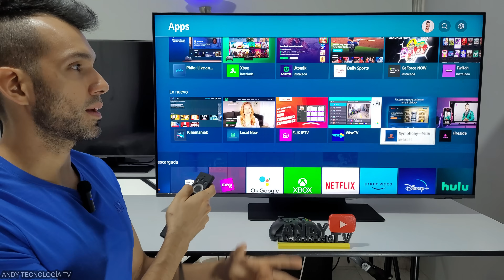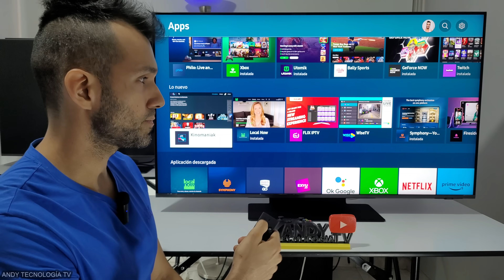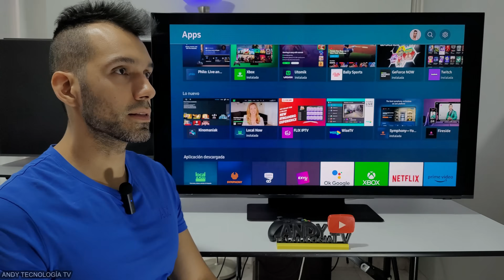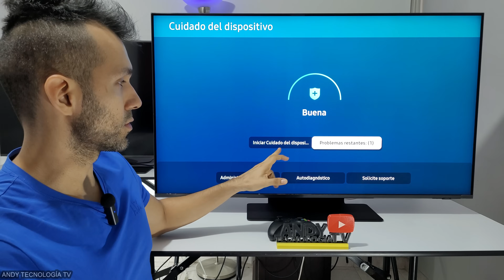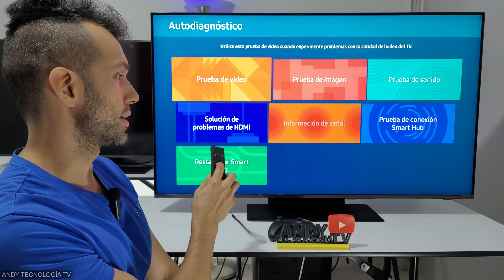Aplicaciones en Smart tv Samsung No funcionan o No instalan / ¿Qué hacer para solucionarlo?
¿Qué hacer cuando una aplicación no abre o cuando no se deja instalar en un tu Smart TV Samsung? Netflix, Youtube, Amazon Prime, HBO Max, Disney+, Star+, Samsung Tv Plus, Paramount, entre otras.

En este video te explico algunas alternativas para poder abrir y utilizar alguna aplicación que haya estado presentado problemas en tu Smart TV Samsung y también pueden funcionar para instalar aplicaciones que no se dejan instalar en el sistema operativo Tizen de los televisores Samsung.

Las aplicaciones disponibles en televisores Samsung pueden variar dependiendo de cada región o país como por ejemplo la aplicación de Xbox Cloud, Nvidia Geforce Now o la función Gaming Hub.

¿Cómo jugar Xbox Cloud Gaming en televisores Samsung en una región o país no compatible? Debes cambiar la región de tu Smart TV como lo explico en este video:

Y luego debes conectarte a una VPN en la región a la cual hayas decidido cambiar tu Smart TV Samsung.

Amazon España:
(Samsung Q75B)
(Samsung Q64B)
(Funda One Remote)

Amazon USA:
(Funda One Remote)

LG OLED evo 4K (G3 y C3) OLED 8K (Z3) y OLED 4K (B3 y A3):

Amazon USA:
(Hisense A6G 50")
(Hisense U7G 65")

🔵ATTRIBUTION 🔵